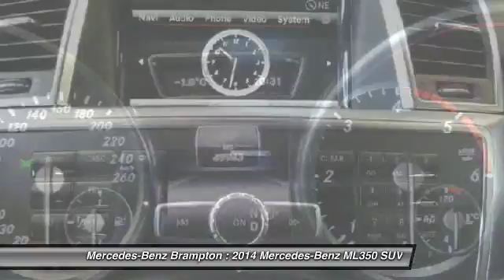2014 Mercedes-Benz ML350 Brampton ON P823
2014 Mercedes-Benz ML350 BlueTEC 4MATIC

Mercedes-Benz Brampton
10 Coachworks Crescent

Enjoy 0.9  financing for up to 36 months on select 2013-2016 Certified Pre-Owned vehicles. 2014 Mercedes Benz ML350 BlueTEC 4Matic with Premium, Bi-Xenon Headlamps, Driver Assist, Trailer Hitch and Running Boards Packages.  This vehicle will not disappoint you. Buying Certified gets you: Reassurance: 150-point certification-inspection, all authorized Mercedes-Benz Parts. Warranty: standard Star Certified warranty up to 6 years or 120,000 kmConfidence: complete vehicle history reportSecurity: 24-hour special roadside assistancePeace of mind: five day/500 km exchange privilege Mercedes Benz Certified Pre-owned vehicles are held  to the highest standard. This is a list of all the work we have had done by our highly trained certified Mercedes-Benz technicians: -New front brakes -Sunroof service All of our customers, at Mercedes-Benz Brampton who need maintenance or repairs on their car during their absence can take advantage of our travel service:Leave your vehicle at the dealership and our shuttle service will drive you to the airport.No parking fees, no worries: your vehicle will be safe and sound while you are gone.